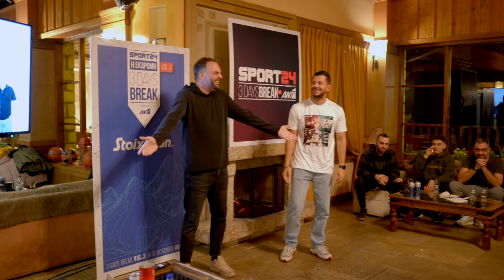3 Days Break Vol. 3: Ματς, tips και ποδοσφαιρικοί πανηγυρισμοί και στη Βυτίνα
Υπάρχει ωραιότερο πράγμα από το να βλέπεις ποδόσφαιρο με την παρέα σου; Εννοείται πως όχι. Ε, λοιπόν και αυτή την εμπειρία τη ζήσαμε στο 3 Days Break VOL3 του SPORT24 παρέα με τη Stoiximan